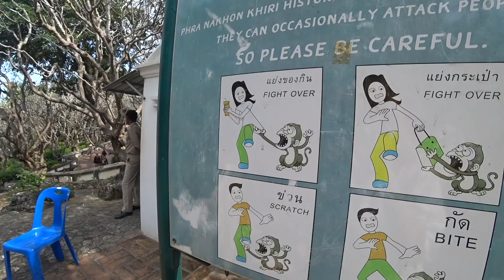Тайский экспресс. Как они это делают? Экскурсии в Паттайе, нетуристический Таиланд